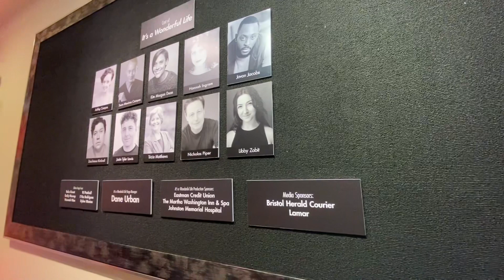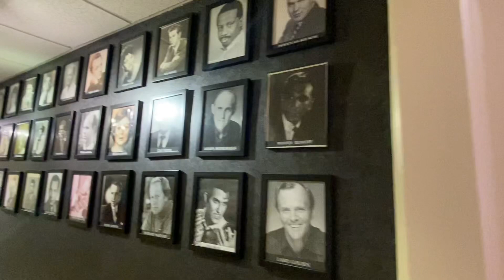Barter Theatre: Christmas Show Experience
Come along with Anthony and I as we head to Barter Theatre in Abingdon, Virginia. christmas barter bartertheatre christmasplay abingdon @BarterTheatre